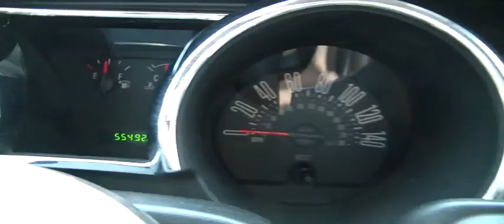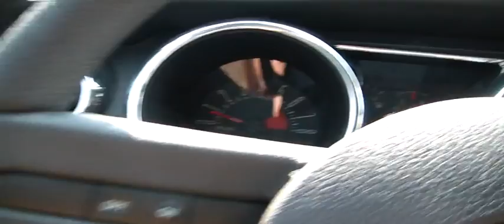FOR SALE 2007 FORD MUSTANG GT!!!! 1 OWNER, STK# 12009B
LANCE CUNNINGHAM FORD,lcford.com or call The GT Appearance Package, 4.6L V8 OHC 24V, Bright Rolled Exhaust Tips, Hood Scoop, and 1 OWNER. This car is HOTTTT!

HERES THE DEAL!! ONLINE SHOPPING MADE EASY WITH WORLDWIDE SHIPPING SERVICES AND UNMATCHED PRICES. ASK AN ONLINE AGENT FOR INSTANT ANSWERS USING LIVE CHAT. SERVICE AND PRICE IS HOW WE ARE ABLE TO BE YOUR DEALER WITH THE CLICK OF A BUTTON. When was the last time you smiled as you turned the ignition key? Feel it again with this attractive-looking and fun 2007 Ford Mustang. J.D. Power and Associates gave the 2007 Mustang 5 out of 5 Power Circles for Overall Initial Quality Design. Let bygones be bygones. Just because you bought those slow and boring vehicles in the past, doesn't mean you have to keep repeating your mistakes. New Car Test Drive called it "...faster and more agile than ever. It delivers the bold styling, rear-drive performance and affordability that have been Mustang hallmarks for decades, but it's smoother and quieter and better built than older models..." JUST SERVICED READY TO BE IN YOUR GARAGE. YOUR ONLINE DEALER WITH INSTANT ANSWERS USING LIVE CHAT. PRICE AND SERVICE IS HOW WE HAVE BUILT AN ONLINE AND WORLDWIDE AUTO DEALERSHIP.